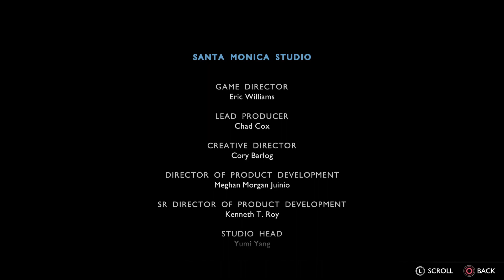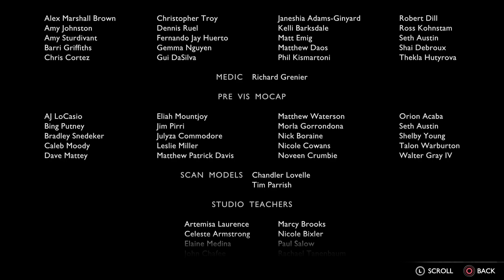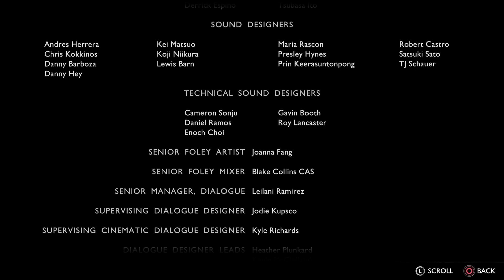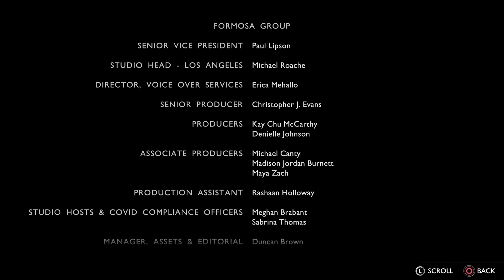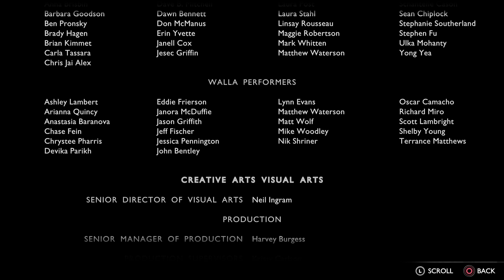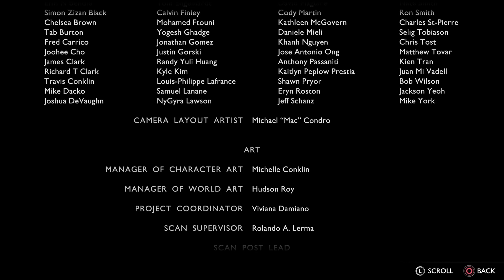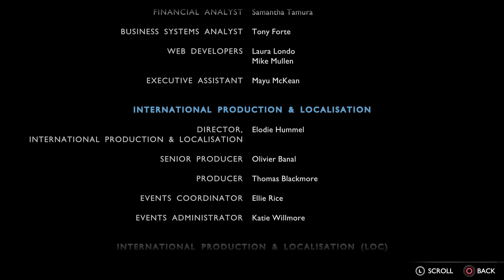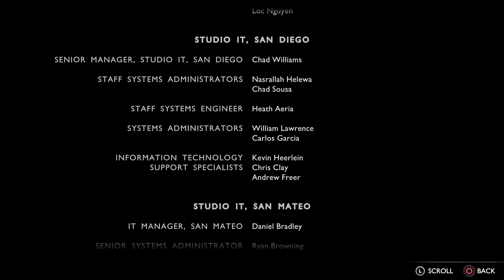God of War Ragnarök - Part 66: A Viking Funeral (Secret Ending)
Did not know this was going to lead to the secret ending, I was hoping to do everything before it. 😅

God of War Ragnarök is an action-adventure game developed by Santa Monica Studio and published by Sony Interactive Entertainment. It was released worldwide on November 9, 2022, for both the PlayStation 4 and PlayStation 5, marking the first cross-gen release in the God of War series. It is the ninth installment in the series, the ninth chronologically, and the sequel to 2018's God of War. Loosely based on Norse mythology, the game is set in ancient Scandinavia and features series protagonist, Kratos, and his now teenage son, Atreus. Concluding the Norse era of the series, the game covers Ragnarök, the eschatological event which is central to Norse mythology and was foretold to happen in the previous game after Kratos killed the Aesir god Baldur.

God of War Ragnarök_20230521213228